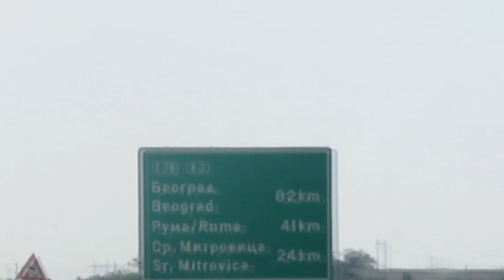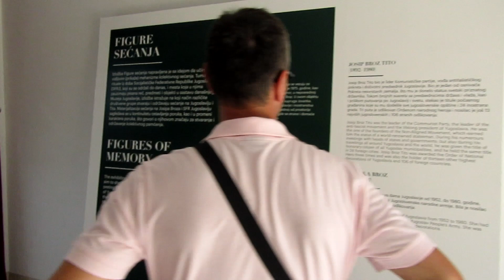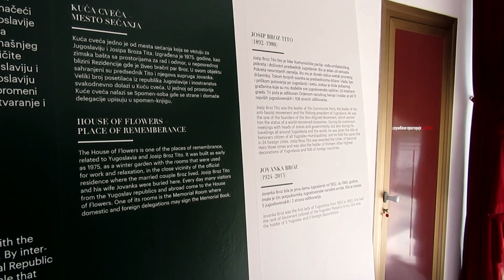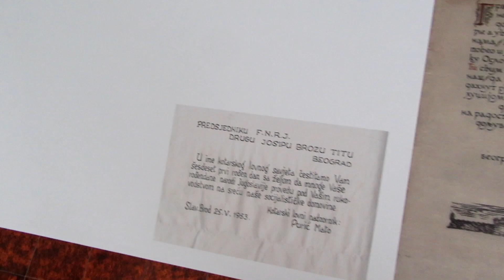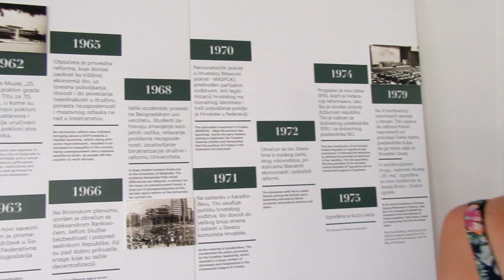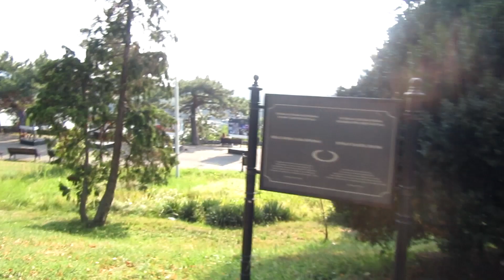POSJETA GROBU TITA - BEOGRAD - Vlog #30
***Podrzite klip I bacite like I pretplatite se na kanal!***